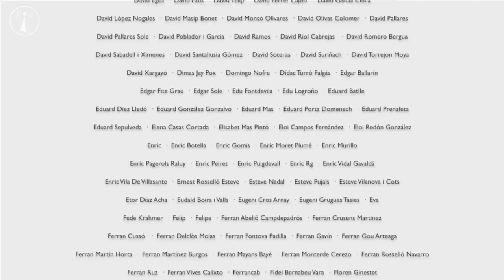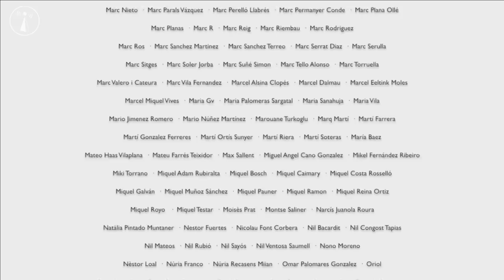La Sotana 144, amb Jordi Puntí